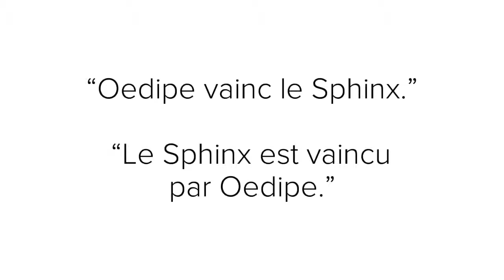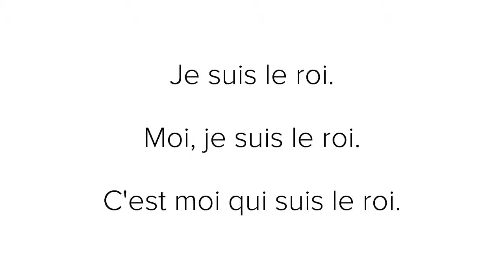Les Formes de phrases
Rappel sur les formes de phrases.